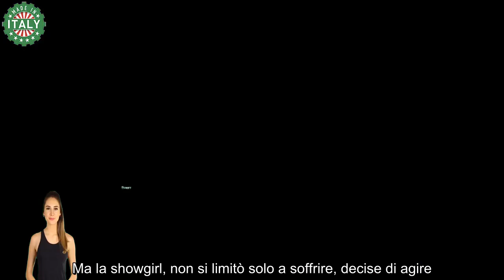Cristel Carrisi, fuga in Svizzera la figlia di Albano e Romina costretta a farlo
Cristel Carrisi in una vecchia intervista, ha raccontato il suo stato d’animo quando i suoi celebri genitori, decisero di dirsi addio. Ecco come reagì la figlia di Albano e Romina Power.

Oggi Cristel Carrisi è una donna felice e realizzata. La terzogenita di Albano e Romina Power, ha costruito la sua famiglia, insieme al marito, il ricco imprenditore croato Davor Luksic ed è mamma di tre bambini.

Rimane certamente nei suoi ricordi però, quel momento tanto difficile in cui i suoi genitori decisero di separarsi. “Papà e mamma ci fecero sedere tutti insieme, e ci dissero che tra di loro le cose non andavano più bene. Fu un dolore fortissimo: il loro era un amore vero e totalizzante, che ci aveva permesso di vivere un’infanzia felicissima”. Lo ha raccontato così Cristel, anni fa, a Domenica Live da Barbara D’Urso. Ma la showgirl, non si limitò solo a soffrire, decise di agire.